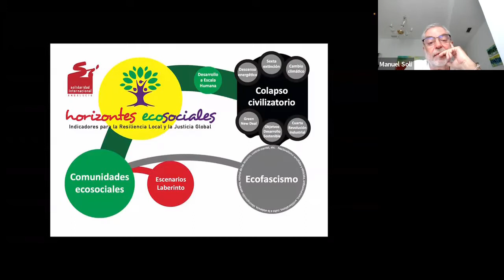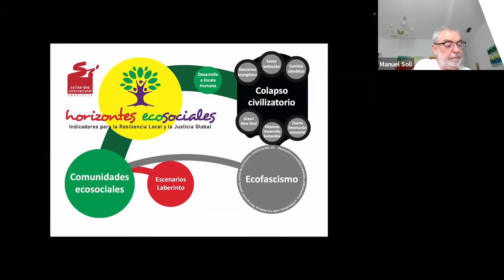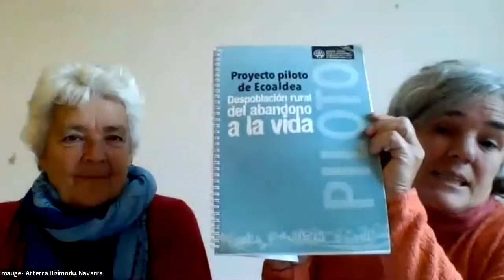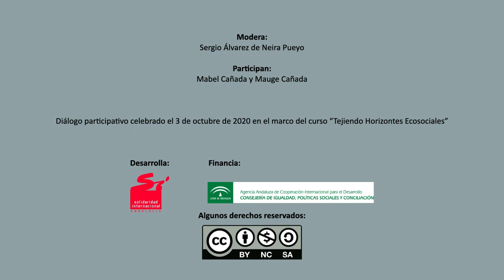El papel de la facilitación en la transición ecosocial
Evento online celebrado el 3 de octubre de 2020, con la participación de las facilitadoras expertas Mabel Cañada y Mauge Cañada, en el marco del curso "Tejiendo Horizontes Ecosiociales", desarrollado por Solidaridad Internacional Andalucía y financiado por la Agencia Andaluza de Cooperación Internacional para el Desarrollo. Tienes toda la información del evento y los materiales relacionados en este enlace